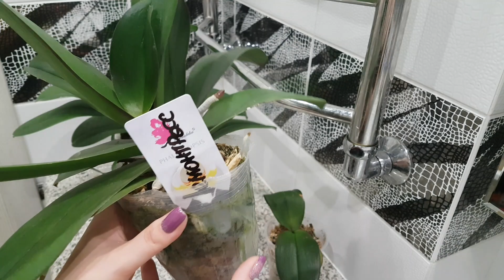Одна НОВАЯ орхидея мигом отправилась в РЕАНИМАЦИЮ,а другая в орхорай 😳. Обработка новых орхидей ❤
Почему МЕЛЬЧАЮТ цветочки у орхидеи? (ДОПУШЕНА МНОЮ ОШИБКА В СЛОВАХ,ПРО ТЕМПЕРАТУРНЫЙ РЕЖИМ НОЧЬЮ. На 3-5 градусов,максимум на 7 должно быть ниже от обычный нормы! т.е ночью ниже 15 не должна опускаться)

Как себя чувствуют орхидеи, которые мне отдали и у которых была пересадка?Какой у них будет ПОЛИВ?